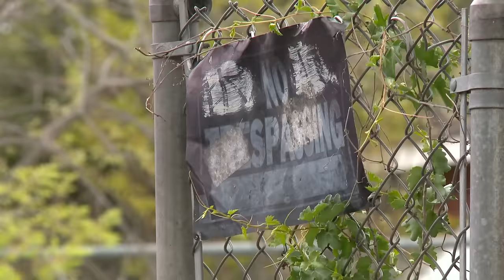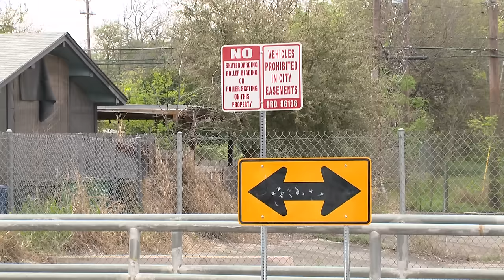Family of 17-year-old found dead in ditch speaks about incident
The investigation is ongoing.